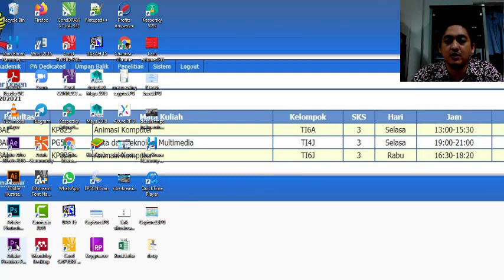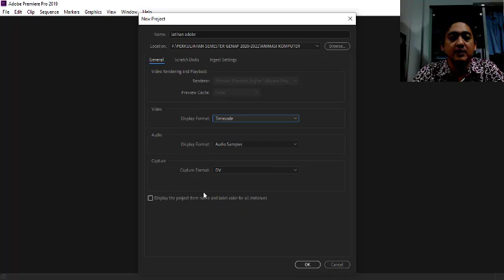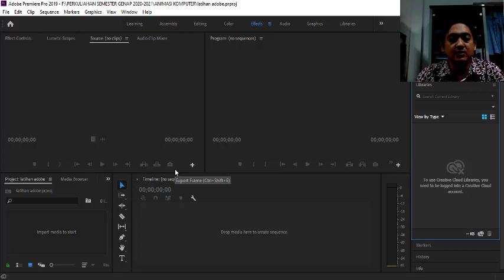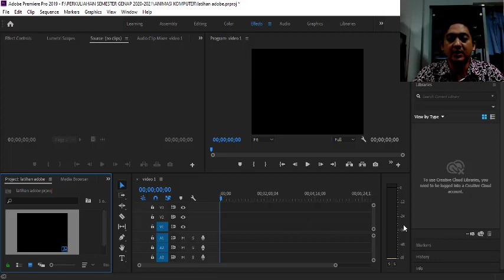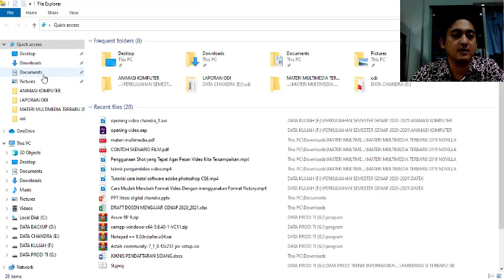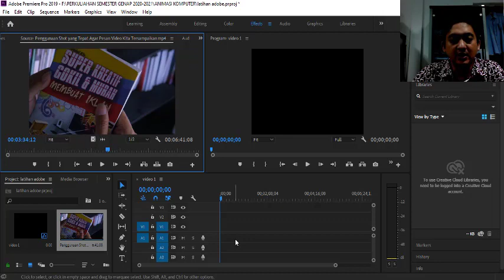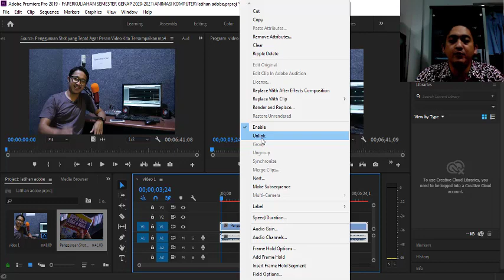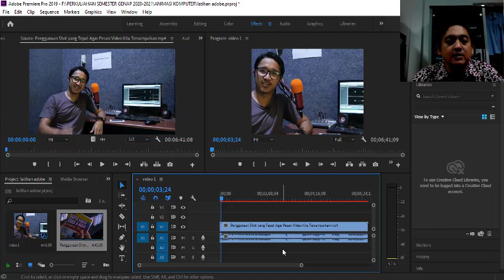Tutorial pengenalan adobe primiere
Data Teknologi dan Multimedia Oleh Bapak Chandra Kirana, M.Kom